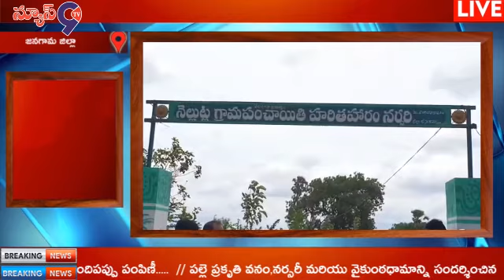పల్లె ప్రకృతి వనం,నర్సరీ మరియు వైకుంఠధామాన్ని సందర్శించిన ఓ.ఎస్.డి. ప్రియాంక వర్గీస్//News9tv